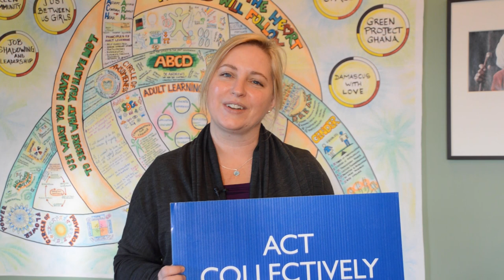Thank You from Coady Staff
We would like to sincerely express our gratitude to all who support us in our work. Whether you have made a donation, attended a program, helped welcome participants into our community, or partnered with us in any way - it is because of you that we can do what we do, and carry on Rev. Dr. Moses Coady's vision of "a full and abundant life for all."